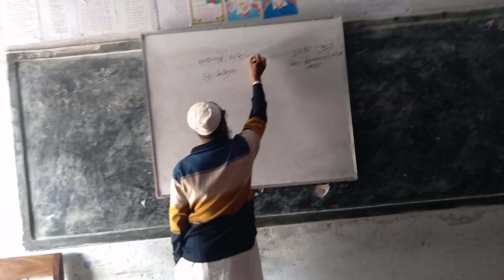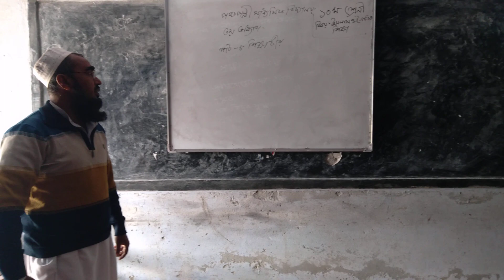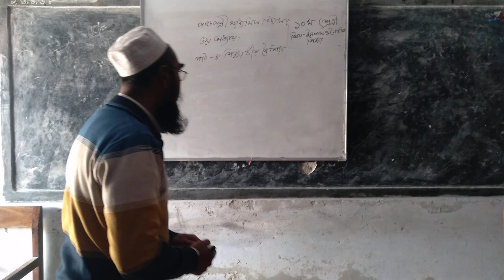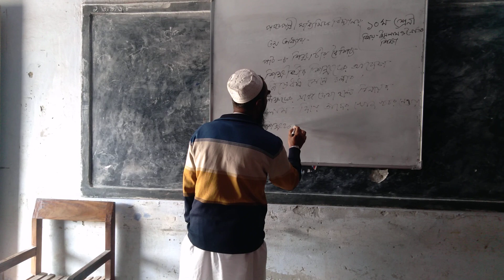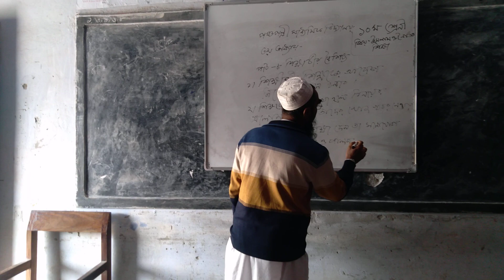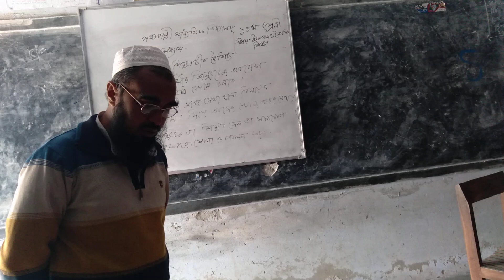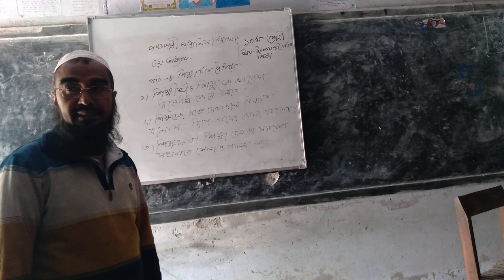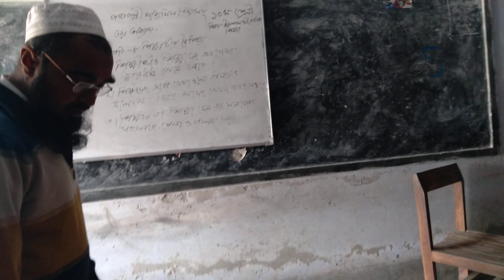5 February 2022